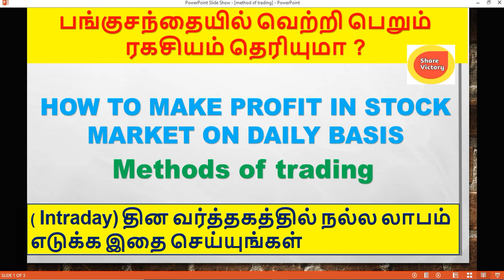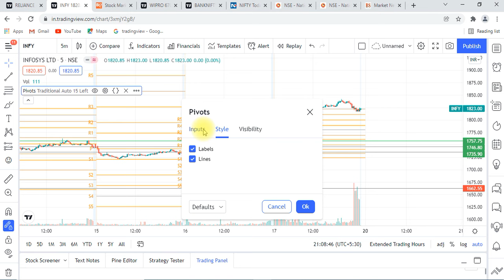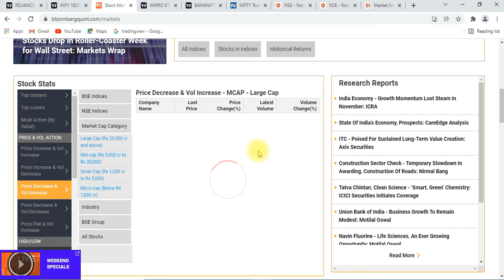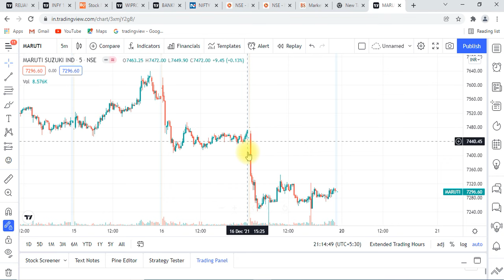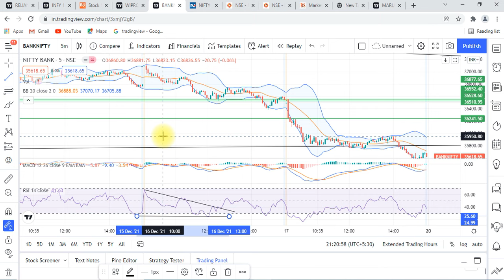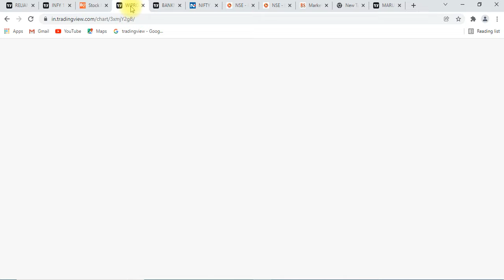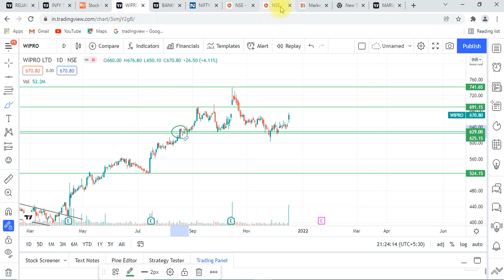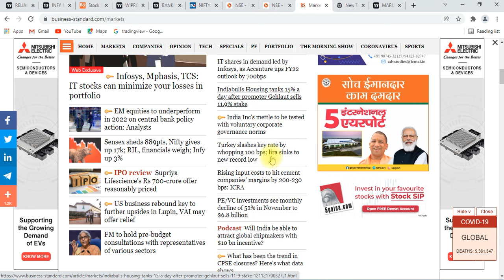தின வர்த்தகத்தில் நல்ல லாபம் எடுக்க இதை செய்யுங்கள்| intraday trading Tamil | Share victory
Also this channel giving price action trading explanation in tamil language like other youtube channel Tamil share market news in tamil, tamil stock market, swing trading stocks in tamil, , etc.. Don’t forget to subscribe our videos.

Share victory educating to stock holder How to make money from stock market , How to make profit in stock market | How to make money form share market and Updating day to day Share market News | Stock market live etc.. Share victory is share market course educational channel.
Thanks for watch our share victory channel..